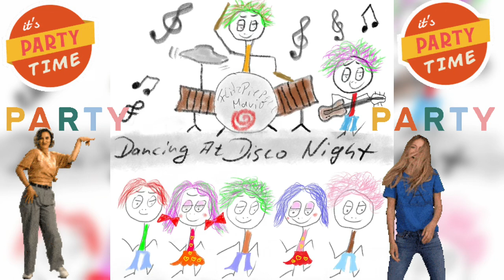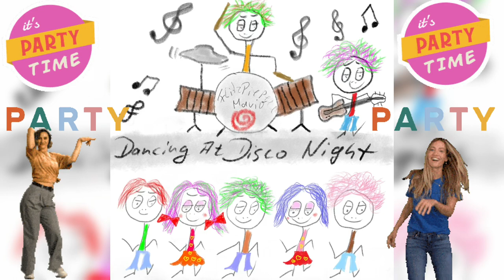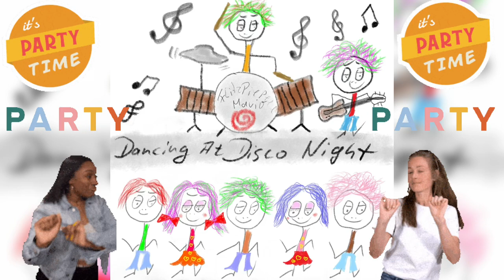Dancing At Disco Night ( Special Version )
Back To The 70s /80s ( Flower Power )

produced & arranged by FlitzPiepeee Mario
In FlitzPiepeeeˋs Rock Room Studio

Musik und Text: Flitzpiepeee Mario

Titel: Dancing At Disco Night ( Special Version )
Medley:
1. Dancing in the Sun
2. Let’s Dance Together
3. We Can Dance To the Beat

FlitzPiepeee Mario Power Equipment 🎸
- Bose S1 Pro System
- Marshall Power Amp
- Fender Acoustic Amp
- Fender Telecaster Guitars
- Yamaha Acoustic Guitars
- Fender Blues Deluxe Harmonica
- Keyboard: Studiologic SL88 Studio
- Roland GP 8 Guitar Effects Processor
- Percussion & Drums: Logic Pro+ Software